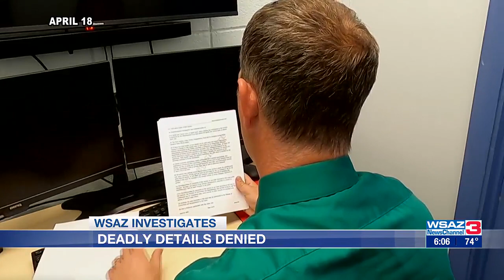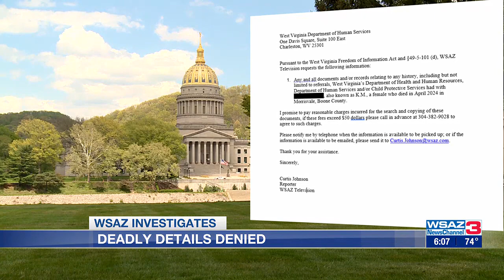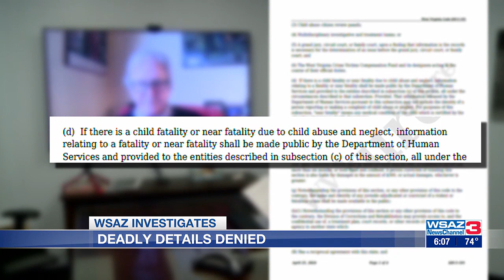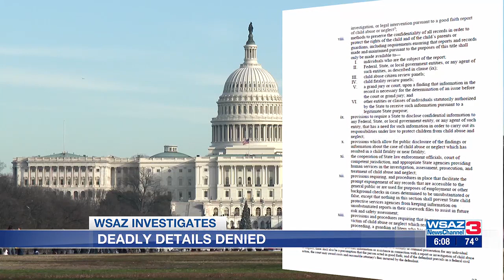WSAZ Investigates | Deadly Details Denied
Our latest WSAZ Investigation looks into the case of a Boone County teenager who was found dead after being isolated at home for years.